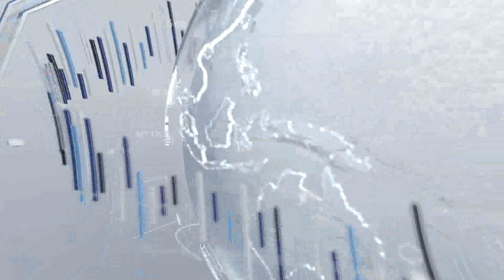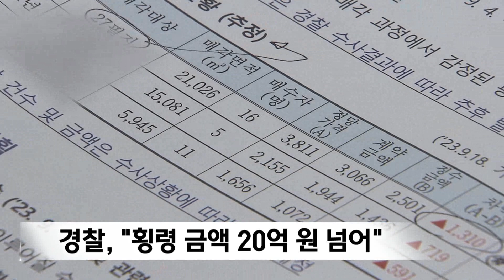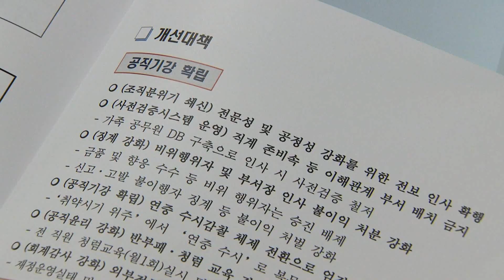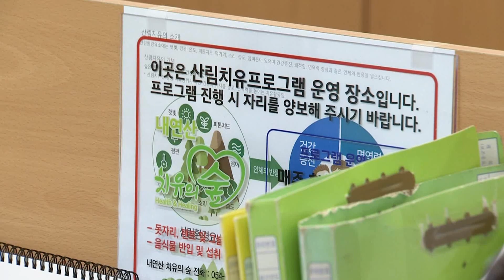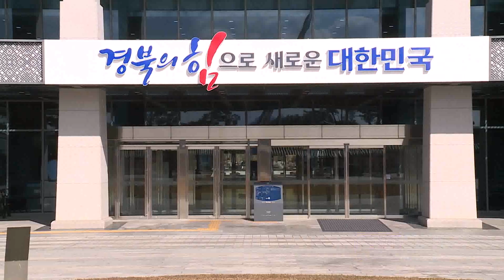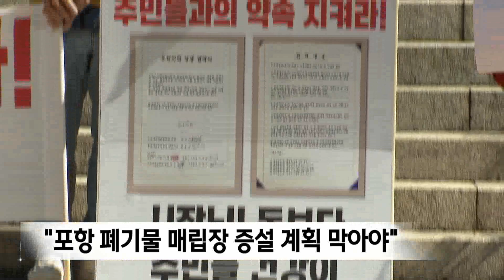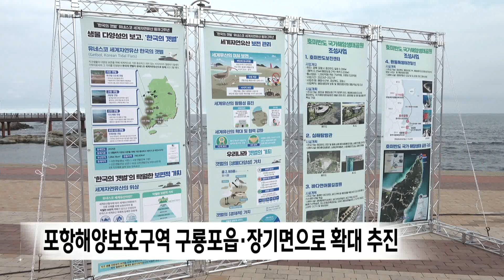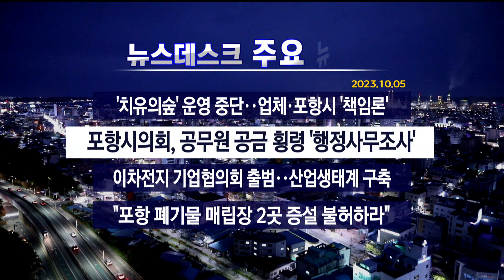2023년 10월 05일 뉴스데스크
2023년 10월 05일 뉴스데스크

1.타이틀
2.'수십억 원 횡령' 포항시 공무원 구속 송치..추가 범행 조사-박성아
3.민간 위탁 '치유의숲' 운영 중단..업체·포항시 '무책임'-장성훈
4.포항 이차전지 기업협의회 출범..전지보국 이끈다
5."포항 폐기물 매립장 증설 계획 막아야"
6.송도해수욕장 랜드마크 '창조의 시간' 조형물 제막식
7.포항해양보호구역 구룡포읍·장기면으로 확대 추진
8.'현대제철 포항공장 공장장실 점거' 노조원 벌금형
9. 관광의날 기념식, 경북관광 1억 명 도약 결의
10.뉴스데스크 주요뉴스

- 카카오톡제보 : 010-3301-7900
- 카카오톡ID : PHMBCJEBO